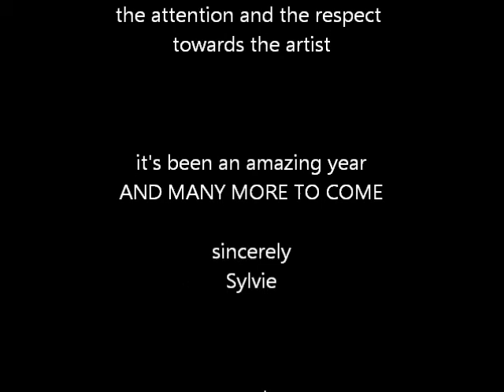F o l k C a f é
impressions of the first year of F o l k C a f é, St.Gallen

12/4/13 - 12/4/14

living room concerts
with

I am Oak (NL)
Brian Smith (US) & Peter Piek (DE)
The Moonband (DE)
Borko (IS)
Douglas Firs (BE)
Simon Kempston (UK)
Rob Moir (CA)
Ryan MacGrath (CA)
Flemming Borby (DK)
Beth Wimmer (US)
Svavar Knútur (IS)The Fridge (CH)
French for Rabbits (NZ)
Geert (THE BLACK ATLANTIC) (NL)
The Anatomy of Frank (US)
The Great Park (UK)
Wes Swing (US)

song by
The Moonband
Photosynthesis